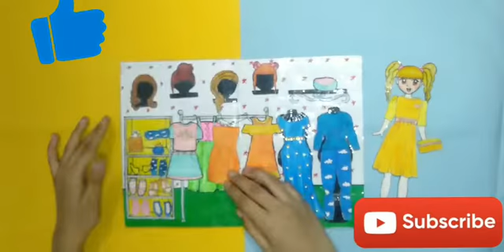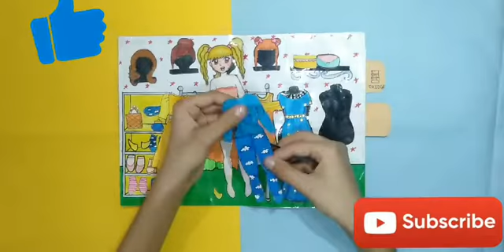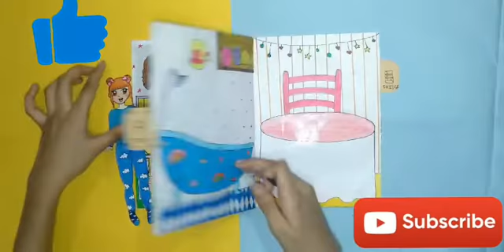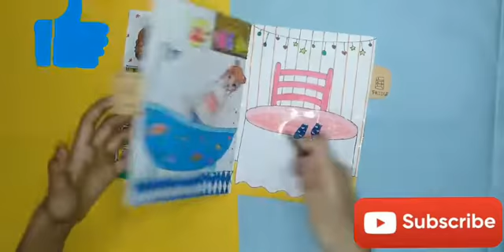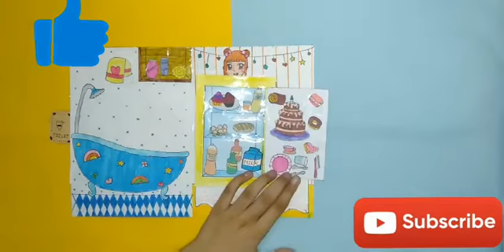DIY PAPER DOLL HOUSE || NEW DOLLHOUSE FOR PAPER DOLL || ZARA'S PAPER PLAY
Hi everyone this is my new doll house quiet book I hope you like this video 😘😘😘😘😘

important.
We love working with paper doll, this channel and all of it's videos are "directed to everyone" with in the meaning of title 16 C.F.R  §312.2 ,and are not intended for children under 13 years of age.